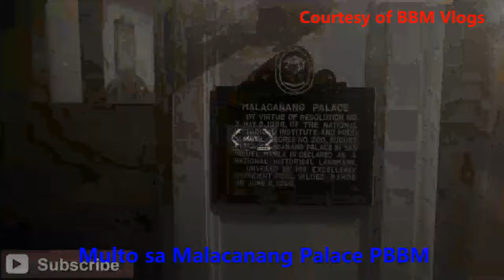PBBM NAMULTO SA MALACANANG PALACE II FATHER BROWN NAGPARAMDAM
MULTO SA MALACANANG PALACE  II PBBM NAGSISIGAW SA TAKOT